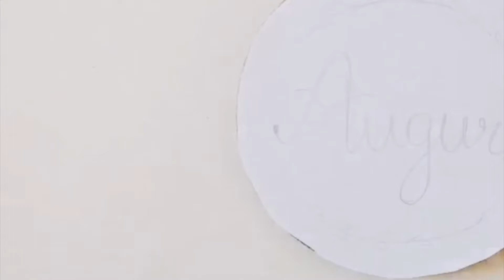Tutorial pirografia su sughero | Decorare dei sottobicchieri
Tutorial di pirografia su sughero per personalizzare dei sottobicchieri in sughero. Il pirografo comune può essere usato su diversi supporti; oggi ti mostro il sughero.

MATERIALI USATI:
- tondo di sughero (10cm)
- foglio di carta, matita
- pirografo Weller con punta concentrata
- carta carbone
- penna, nastro adesivo

👉🏼 Nel video utilizzo un pirografo Weller: le punte sono intercambiabili, si scaldano in pochi minuti e lo puoi comprare su Amazon

Grazie!